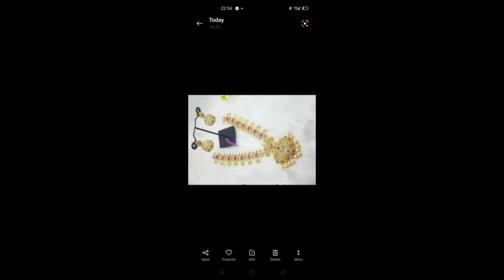all latest varieties of 1GRAM GOLD